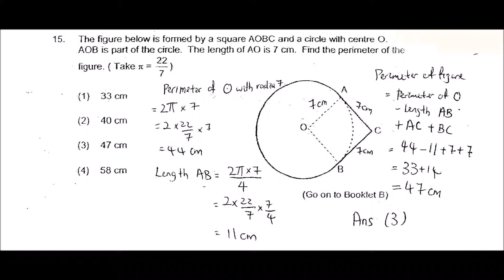Henry Park Pri Six Maths 2015 SA2 Paper 1A Q15 PSLE Top School